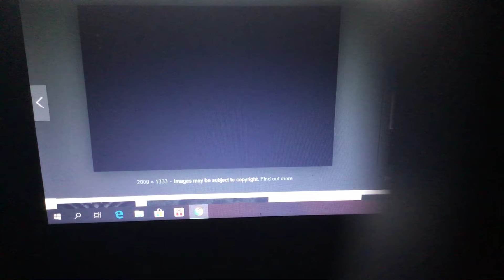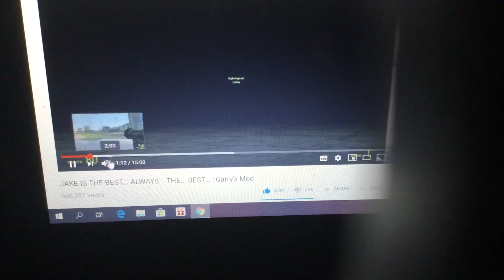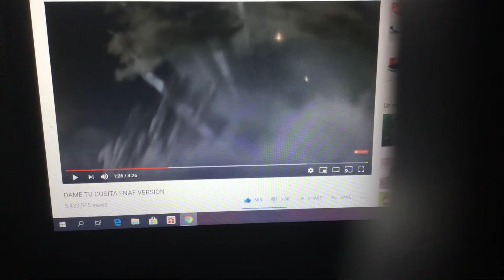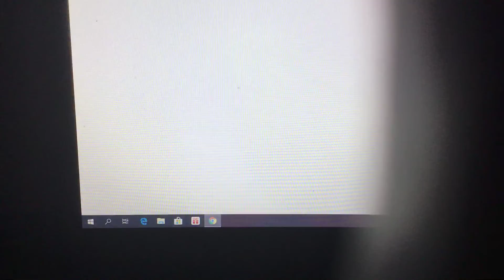(For Michael Benny) which one is your favorite hilarious gang character (read description)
I’m sorry because I forgot to put the shark puppet in my video maybe next time